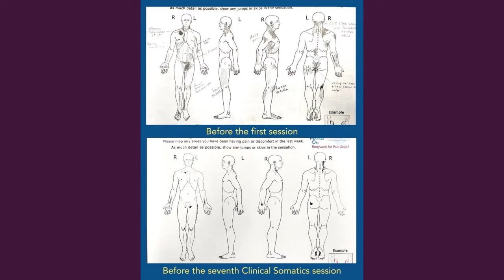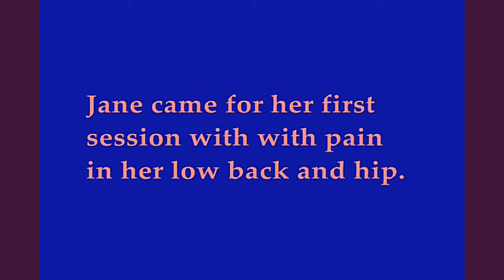Ending the Pain: Results | Clinical Somatic Education | photos, video, clients' words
This composite video shows many sets of photos before and after one session and a running soundtrack of a client who had just been through a six-day intensive to clear up long standing problems of pain and restricted movement.